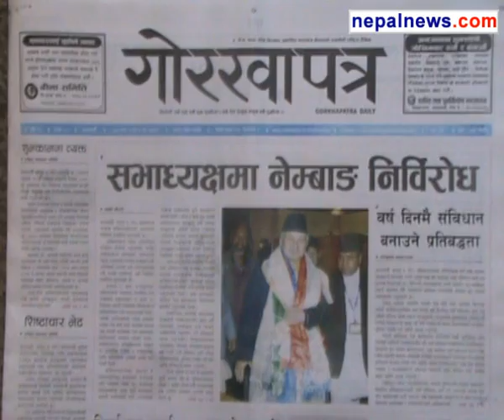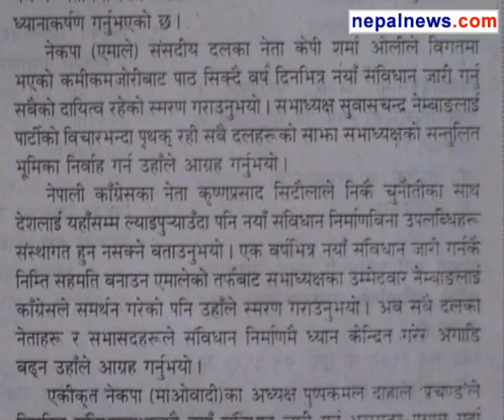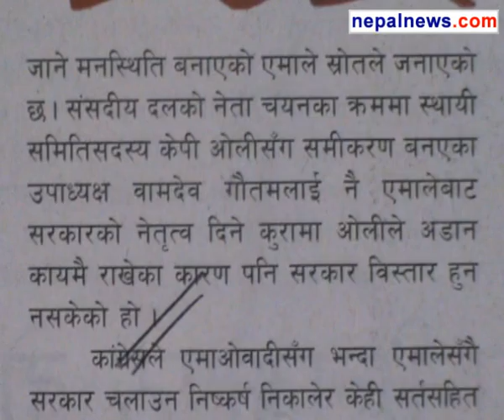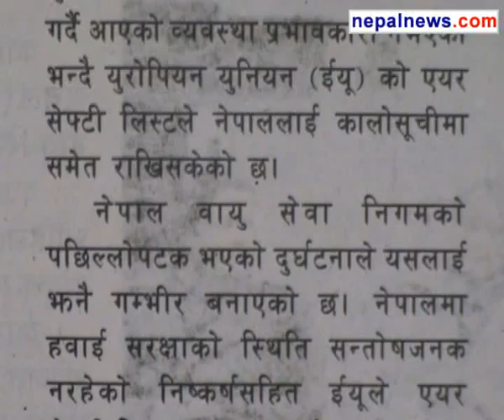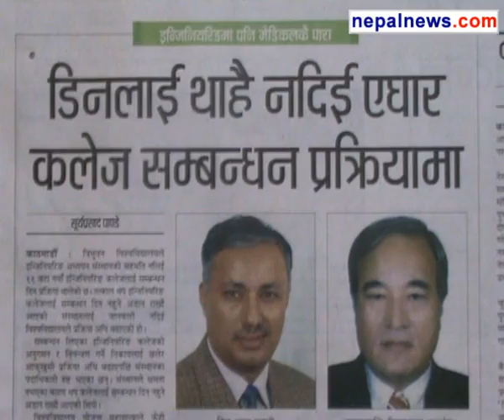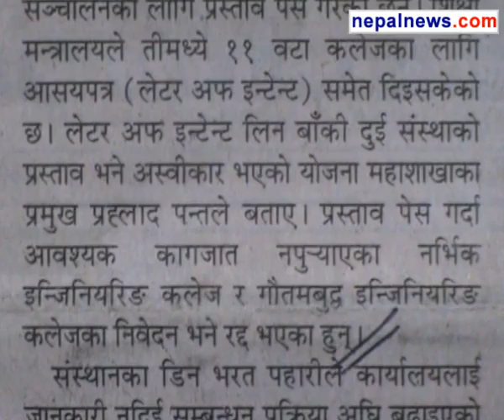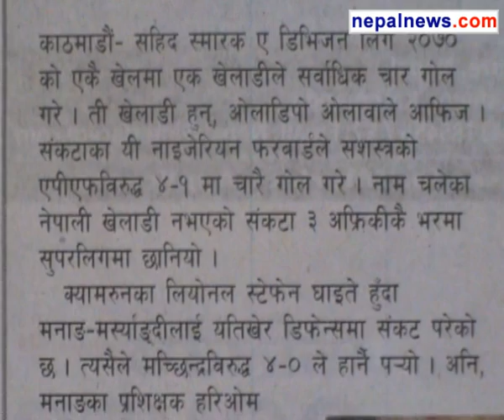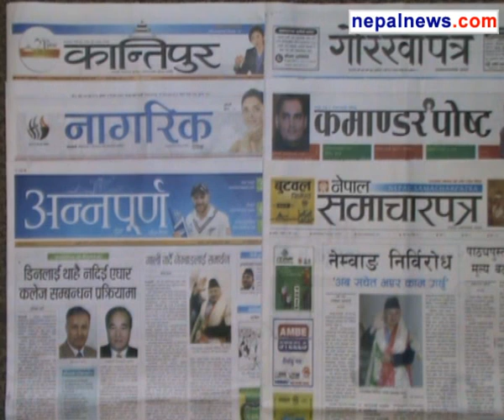February 19 2014 headlines in Nepali dailies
Round up of the major headlines in Nepali media for February 19 2014.